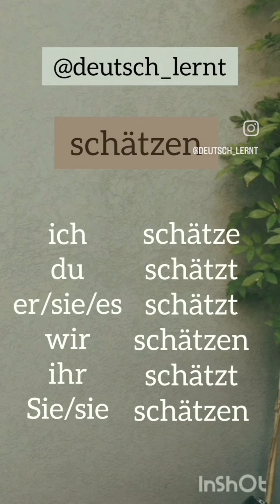Practice German language Verbconjugation with the help of short videos for beginners - schätzen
Auf Deutsch- schätzen
 Auf Hindi-  आकलन
Auf Englisch-  estimate